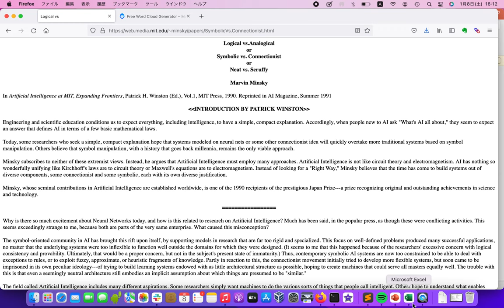Free Word Cloud Generator Demo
Using a service from monkeylearn, you can create a word cloud for free.